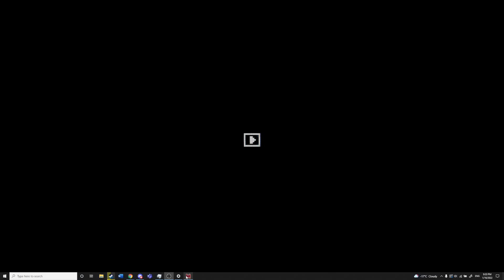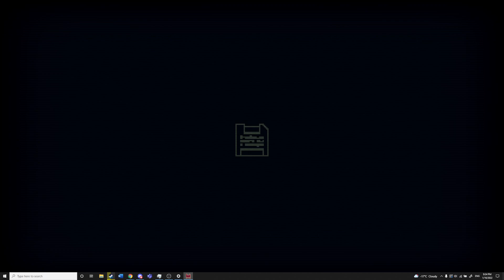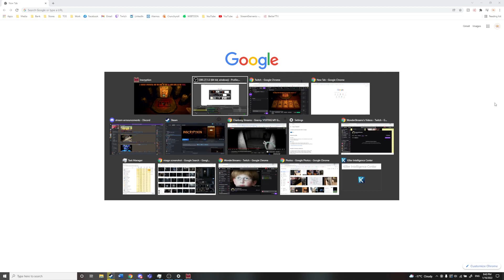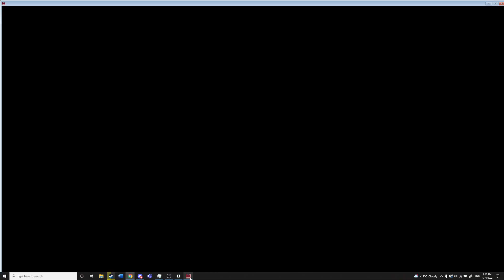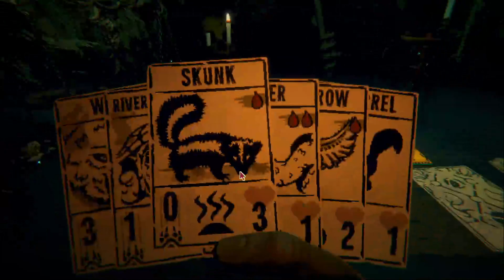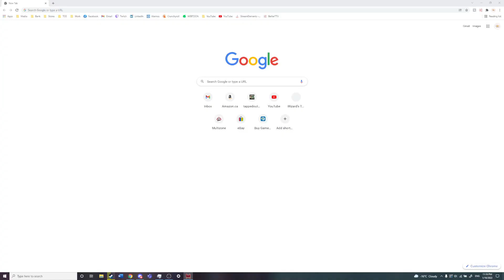[ShinWonder] Inscryption: First stream!! Kicking off with Inscryption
All of the footage on this channel is streamed on Twitch!